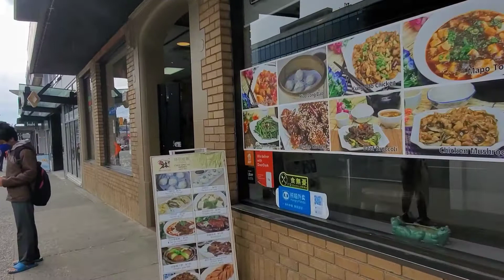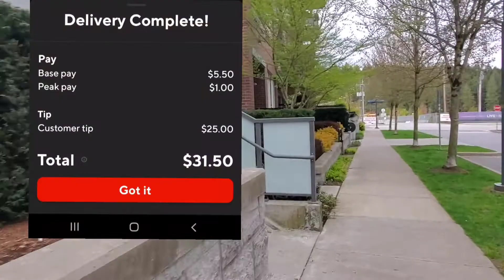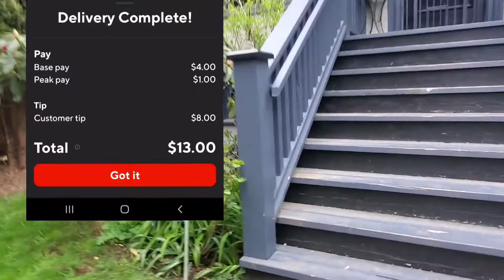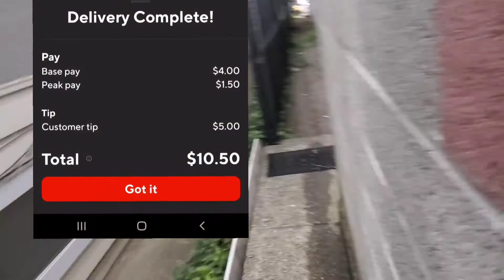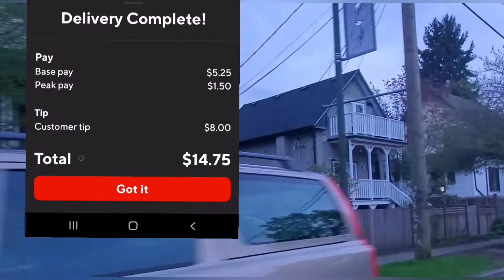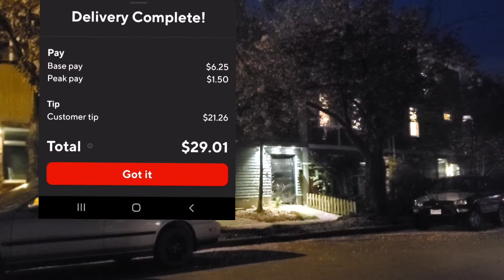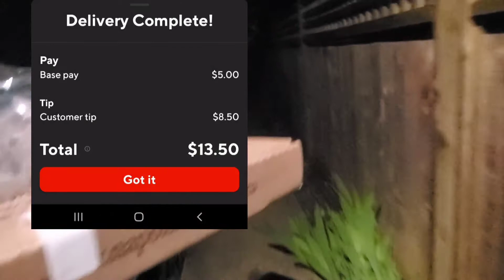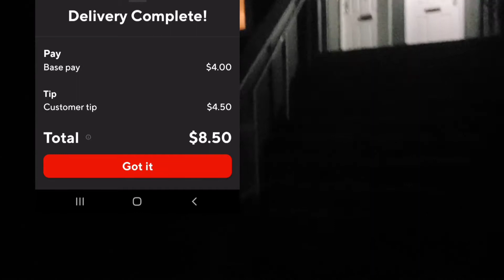DOORDASH...Sunday night over $33 an HOUR.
Dash for Cash here. This is a doordash ride along where you can learn how to earn maximum money. It's all about being positive and having a great time. People are awesome and many appreciate a premium driver experience. l do my best to make every customer happy.